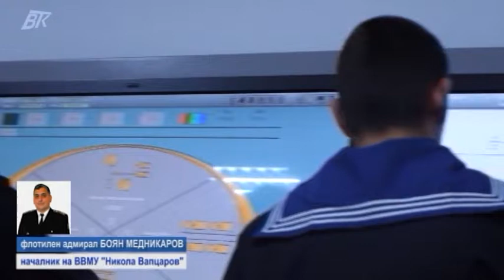Всички курсанти, които завършат ВВМУ "Никола Вапцаров" започват работа във ВМС